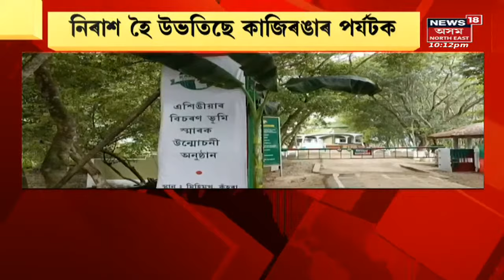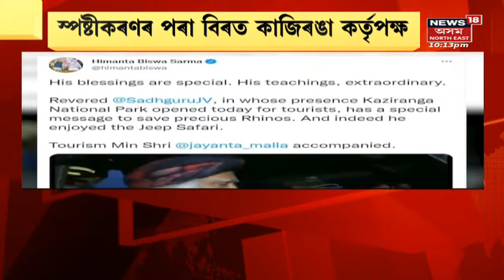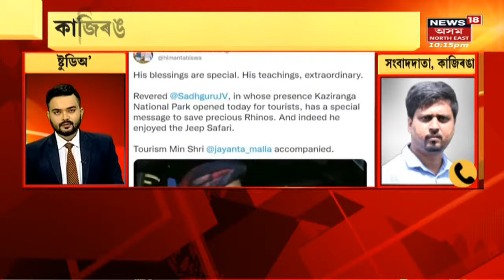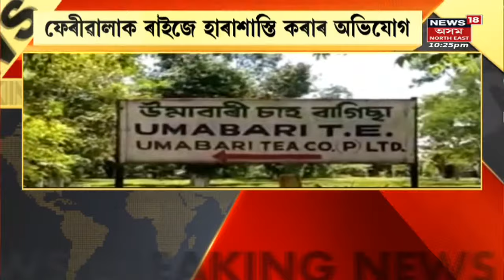Final Report | ঘৰৰ ভিতৰতে ডিঙি কাটি হত্যা ব্যৱসায়ীৰ পত্নীক | Assam News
0:00 Intro
0:10 নিহত মহিলাগৰাকীৰ নাম ৰূমী দত্ত। লগতে চাওঁক দিনটোৰ বহু গুৰুত্বপূৰ্ণ খবৰ |

Nagaon | Assam News | News18 Assam Northeast |  Assam News | News in Assam | Assamese News | Northeast news | Northeast India |